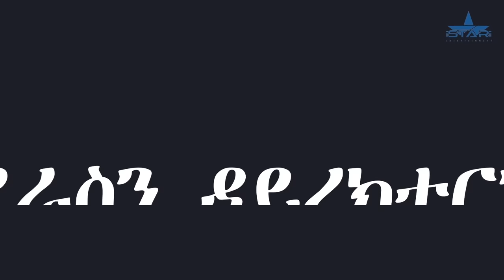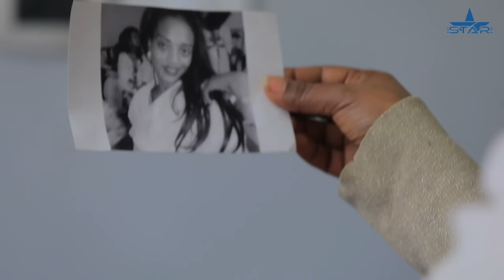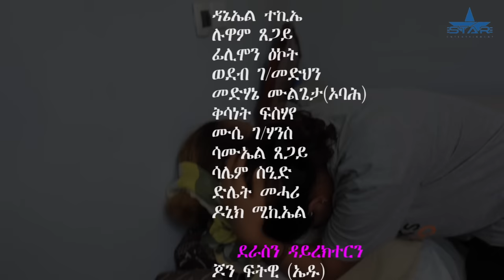Star Entertainment New Eritrean Series Movie // Swur Sfiet 2 EPS Part9 - ስውር ስፌት 9ክፋል